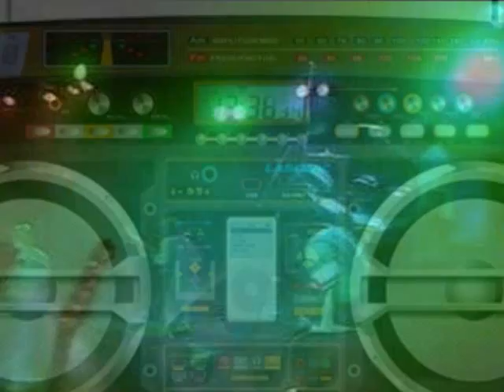80s Promo Video.wmv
Its Time To Turn Up The Heat And Bring On The Attitude.

Let down Your Hair Or Spray It Up And Indulge In A Night Of Pure 80s Elation!

Taking You Back To The Beginning Of Teen Pop, Hip-Hop And Alternative Rock.

With The Invention Of MTV , The Second British Music Invasion Since The Beatles, Madonnas Style Supreme And Michael Jacksons Claim To Fame.

For One Night Only, The XUMANII Network Brings You The Trendiest, Most Celebrated 80s Night On THURSDAY JUNE 3rd At The Elite Time Supper Club.

Dance The Night Away To The Songs You Love As Andy A And DJ Godfather
Mix It Up For The Most Heart-pumping, Nostalgic, And Energizing Hits!

The Roaring 80s Brought You Such Heart-breakers As, Top Guns Take My Breath Away, Forever Young, And Take On Me. Sync Your Pulses To The 80s Synthesizer Revolution And Stand Up For All Your Heroes That Rocked The Stages From Paris To Montreal, L.A. To Chicago.

Experience Van Halens Twisted String Solos And Cry Out For Bon Jovis And Aerosmiths Music Detonation.

Dont Miss Out, On Special-edition Exclusive 80s Merchandise
Being Sold On The Night For An Outlandish Party Atmosphere,
Tailored Exclusively For Time Supper Clubs Top Clientele.

Feel The Rhythm Take You Over, Let Your Heart Jump To The Beats, And Enjoy An Untamed 80s Celebration, THURSDAY JUNE 3RD.